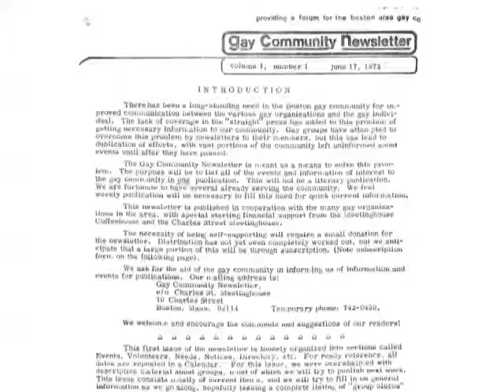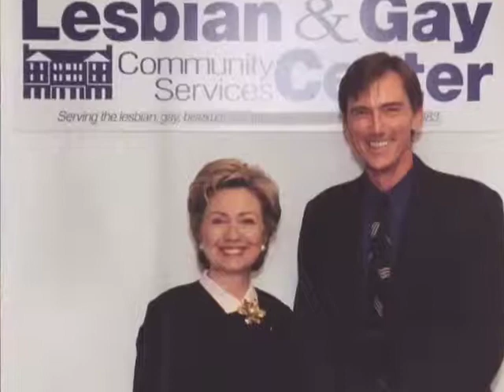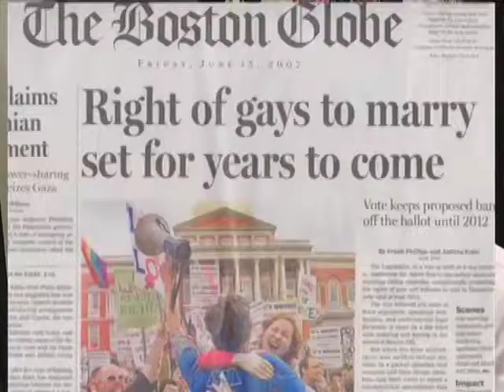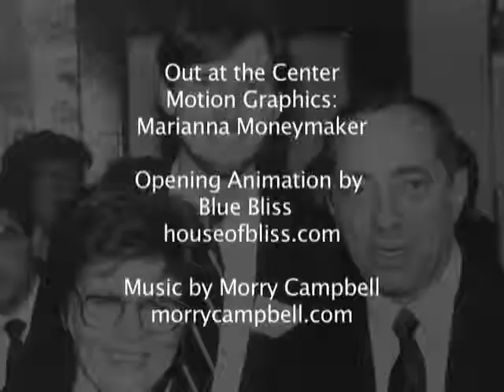Richard Burns on 22 years leading LGBT Center NYC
- Before leaving the Center after 22 years of service to the community, Richard Burns sat down with Bill Goldstein to talk about the evolution of the Center during his time here and what has changed in the LGBT liberation movement over the last two decades. This video excerpt is from Out at the Center, a TV show of the Lesbian, Gay, Bisexual and Transgender Community Center of New York City. The show is made possible thanks to members of the Center and viewers like you. To find out more, join or donate go Distributed by Tubemogul.